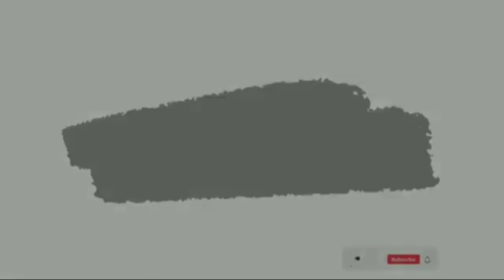নন্দ ডেকা তাপতলা সৰু‌ মহ‌ হাল